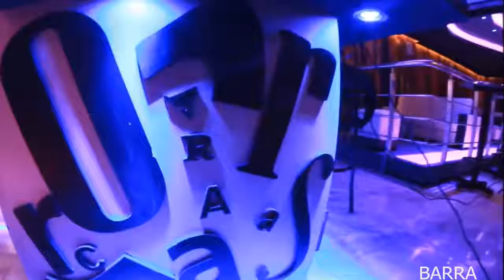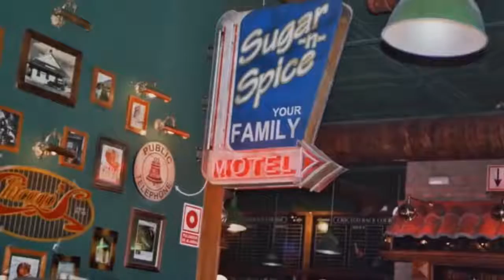La Taberna Del Gamer: Tecnologías Muertas